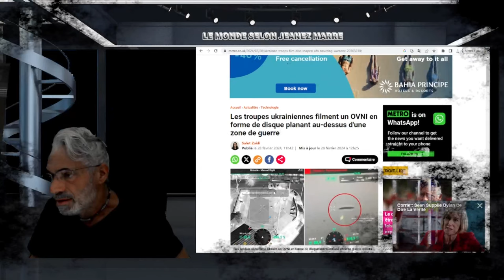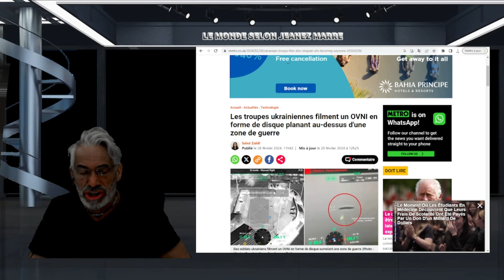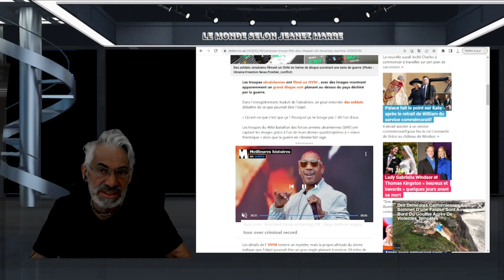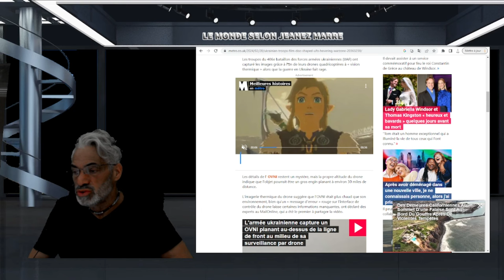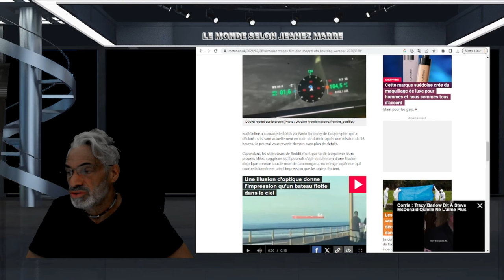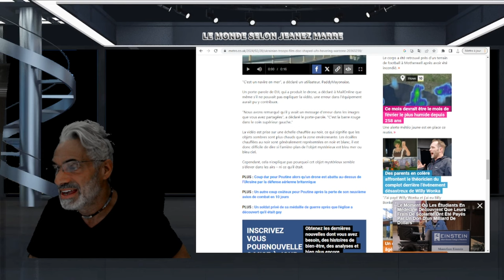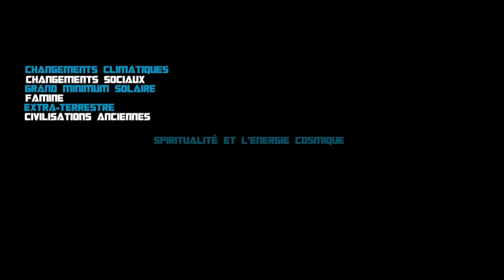EXCLUSIF;DERNIÈRE HEURE; DES SOLDATS UKRÉNIENS FILMENT UN OVNI AU DESSUS DU ZONE DE GUER...